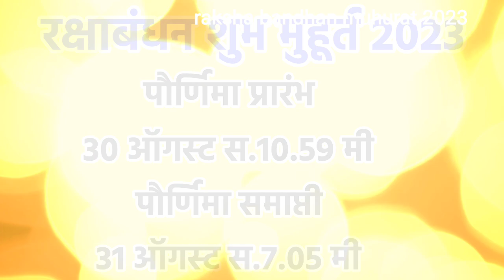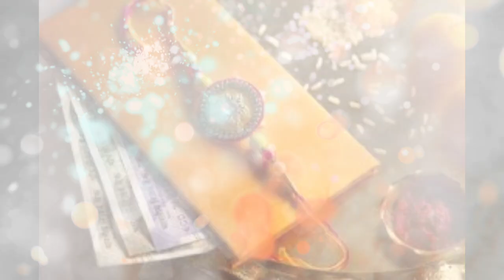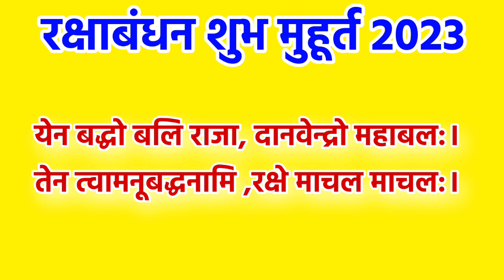रक्षाबंधन शुभ मुहूर्त 2023 माहिती, raksha bandhan muhurat 2023, raksha bandhan 2023 muhurat time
रक्षाबंधन 2023 चा रक्षाबंधन कधी आहे 30 की 31 शुभ मुहूर्त काय कोणता मंत्र म्हणावा

raksha bandhan 2023 we know raksha bandhan muhurat 2023 marathi